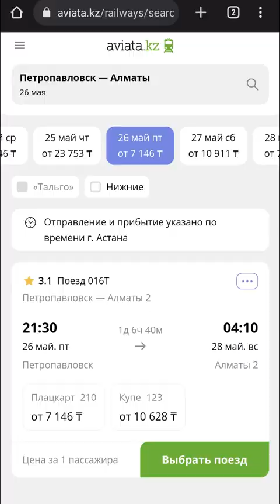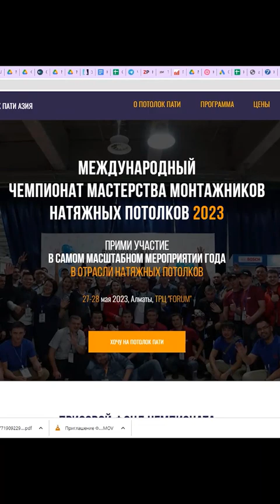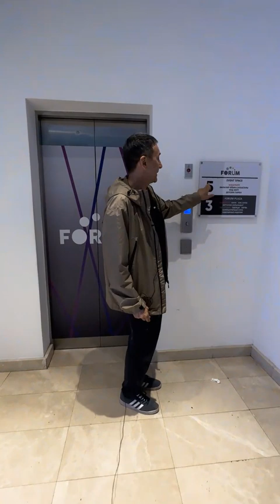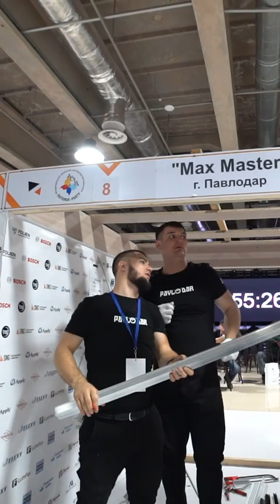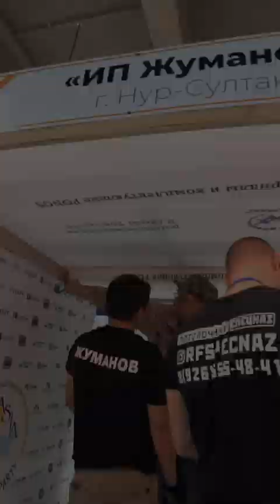Потолок Пати Азия 2023 Алматы Казахстан. Что будет, где проходит, сколько стоит жилье и дорога.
Постарался сделать максимально информативное видео по главному потолочному событию в Азии. Что будет, где проходит, сколько стоит жилье и дорога.
Одно из немаловажных факторов мероприятия не только стоимость входного билета, но и стоимость дороги и проживания.
В Казахстане цены довольно демократичные, но есть нюансы.
Так же конечно в видео есть пояснения от организаторов мероприятия по стоимости участия, по участию в чемпионате, по необходимому инструменту для мастеров участников, по программе и месту проведению Потолок Пати Азия 2023.
Видео получилось не очень короткое, зато информативное.